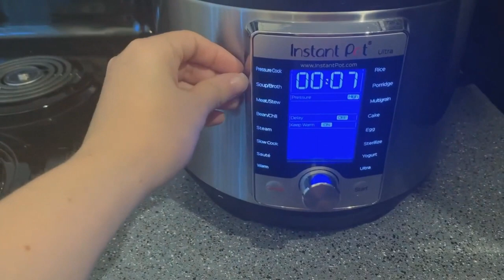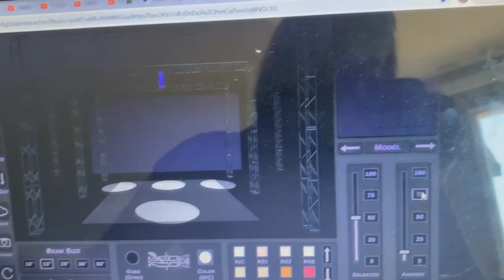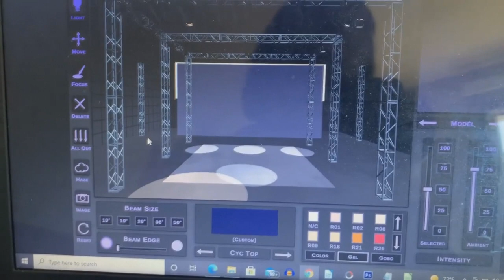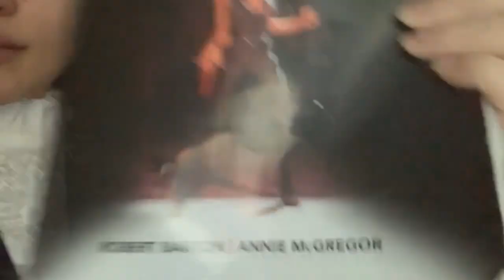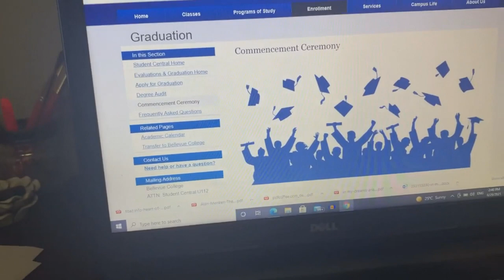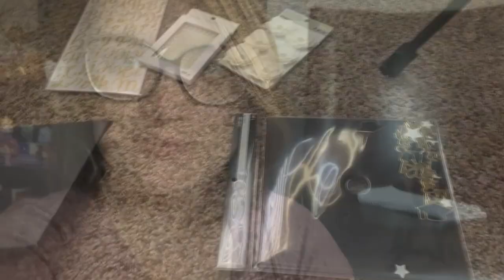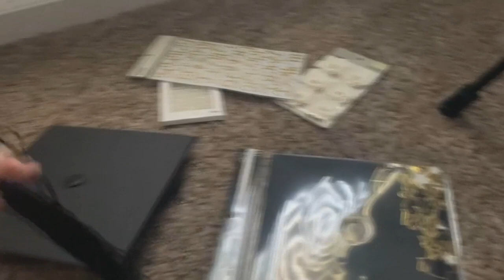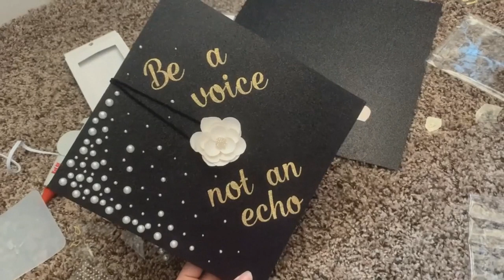VLOG║FORMATURA NOS EUA + ULTIMA SEMANA DE AULA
Sonha em morar nos EUA? Quer dicas pra transformar esse sonho em realidade?